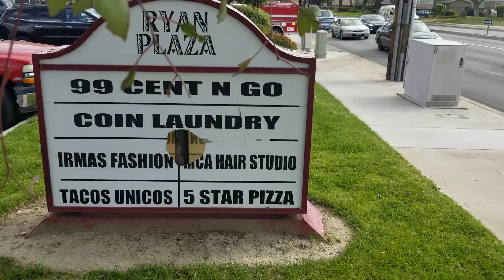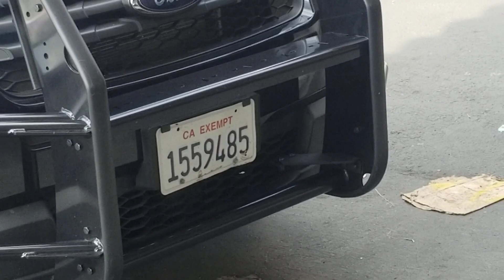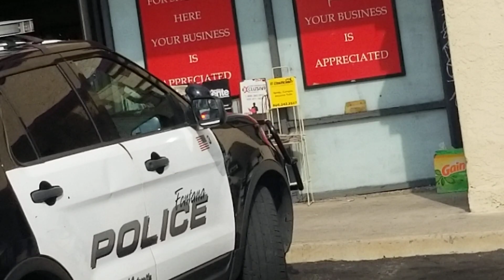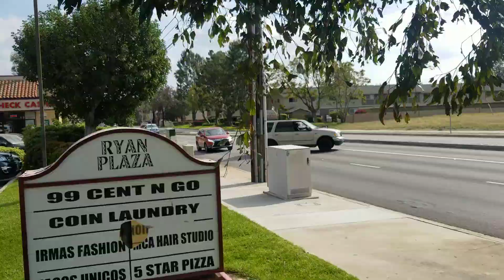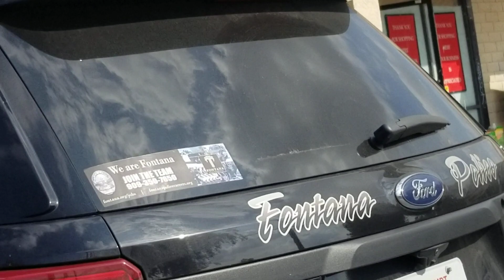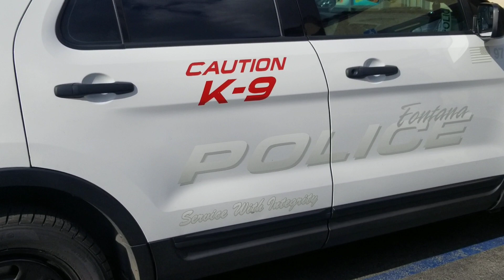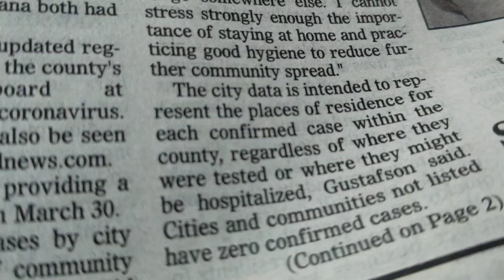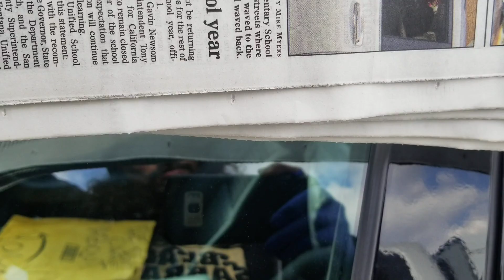Police Activity and Medics Shopping Center in Fontana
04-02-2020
3:59PM Pacific Time